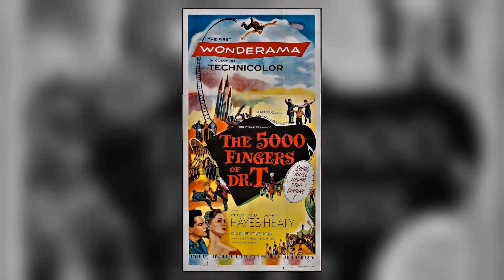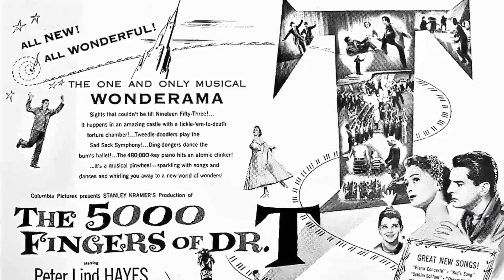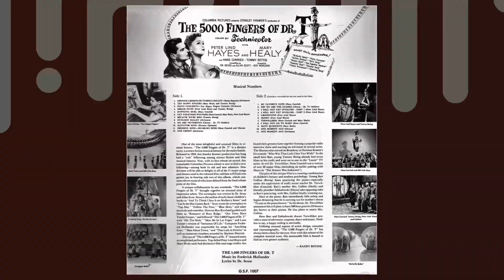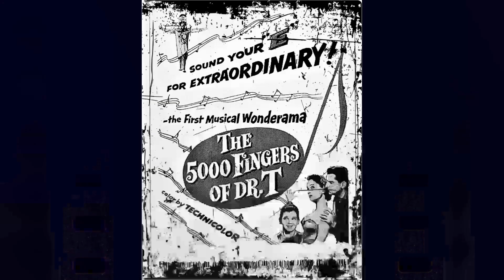Have You Remembered The Magical World of Disney TV Series? The Forgotten Mess You'll Regret